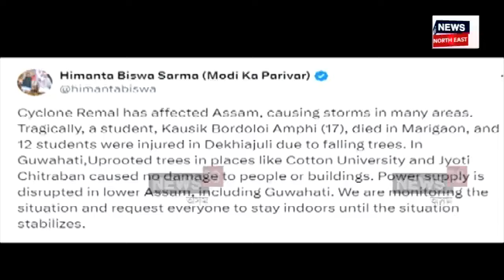Morigaon News : ধুমুহাত অট’ৰ ওপৰত গছ উভালি পৰি এজন ছাত্ৰৰ মৃত্যু N18V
পুৱাই মৰিগাঁৱৰ দীঘলবড়িত সংঘটিত হ’ল শোকাৱহ ঘটনা। ধুমুহাত অট’ৰ ওপৰত গছ উভালি পৰি এজন ছাত্ৰৰ মৃত্যু। কলেজলৈ গৈ থকা অৱস্থাত গছ পৰি মৃত্যু হয় কৌশিক আমফি নামৰ ছাত্ৰজনৰ।